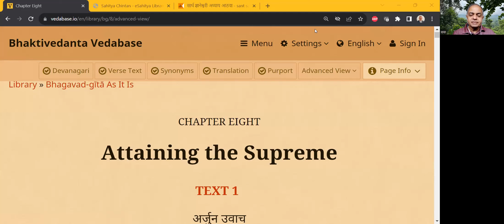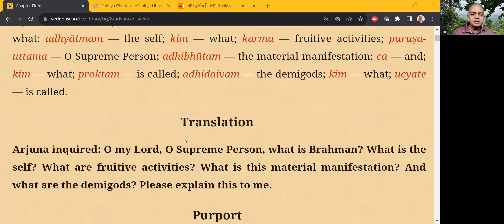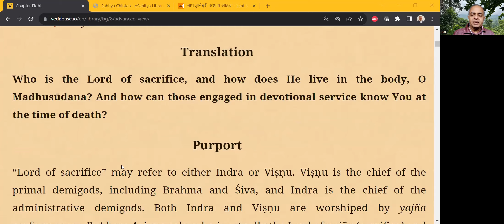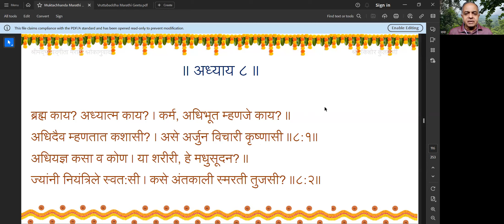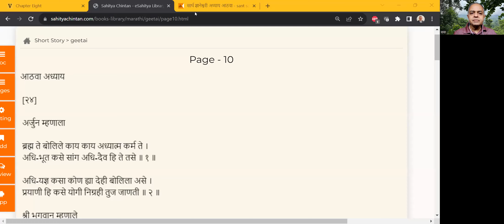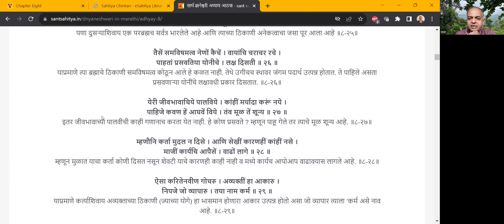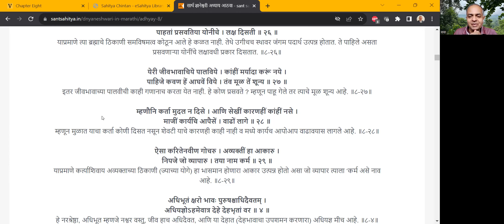अक्षरब्रह्मयोग - श्रीमद्भगवद्गीता चिन्तन (मराठी) - अध्याय ८ - श्लोक १-३ - २०२३०८०८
अक्षरब्रह्मयोग - श्रीमद्भगवद्गीता चिन्तन (मराठी) - अध्याय ८ - श्लोक १-३ - डॉ विक्रम पत्तरकिने - २०२३०८०८

अर्जुनाचे प्रश्न:
- ब्रह्म, अध्यात्म, अधिभूत, अधिदैव, आणि अधियज्ञ म्हणजे काय?
- हे सर्व जाणणारे योगी निग्रहपूर्वक जीवन जगून अन्तकाळीदेखील तुला जाणतात ते कसे?
भगवंताची उत्तरे:
- ब्रह्म सर्वोपरि आणि सर्वश्रेष्ठ; त्याचा निजभाव म्हणजे अध्यात्म
- ज्या व्यापाराने भूतसृष्टी निर्माण होते ते कर्म